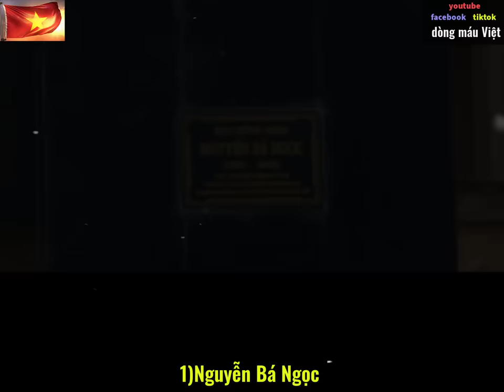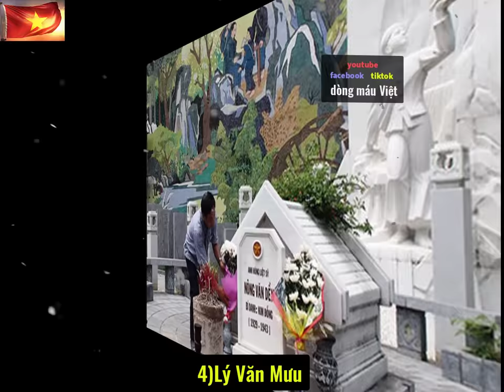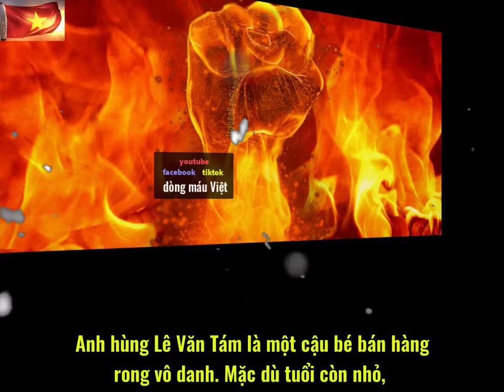9 Anh Hùng Nhỏ Tuổi , Hy Sinh Tính Mạng Vì Đất Nước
9 Anh Hùng Nhỏ Tuổi , Hy Sinh Tính Mạng Vì Đất Nước